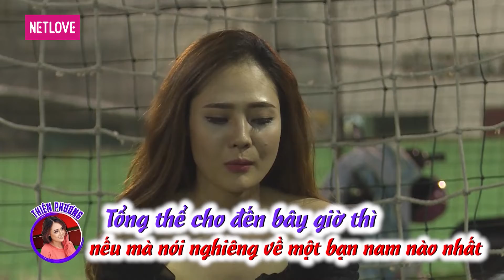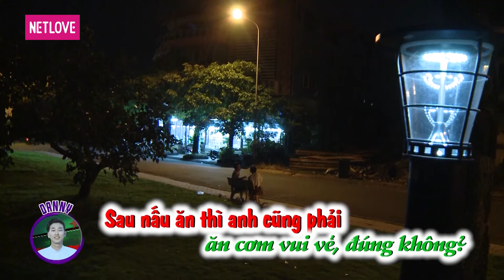Ngôi Nhà Chung | Love House - Mùa 4 - Tập 09: Suy nghĩ trong em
GIỚI THIỆU CHƯƠNG TRÌNH:
Ngôi Nhà Chung | Love House là chương trình truyền hình thực tế với đề tài tình yêu kể về câu chuyện xung quanh cuộc sống – tình cảm của 8 thành viên (4 nam – 4 nữ) độc thân, họ sẽ cùng chung sống trong một ngôi nhà trong thời gian từ 10 – 15 ngày. Chương trình xoay quanh mối quan hệ tình cảm nảy sinh trong quá trình các thành viên sinh hoạt, chung sống, tham gia các hoạt động thường ngày cùng nhau.
Ngôi Nhà Chung | Love House - Mùa 4 sau thời gian dài chuẩn bị đã sẵn sàng chào đón các thành viên mới. Những lá thư mời đã được gửi đi. Các thành viên của mùa 4, họ là ai?

Giới thiệu các thành viên mùa 4:
1. Trần Duy Phước (Ryo) - 25 tuổi - Ca sĩ nhạc rock, kinh doanh nhạc cụ
2. Kim MinSung (Danny) - 30 tuổi - Nhân viên văn phòng
3. Tuấn Khương - 23 tuổi - Ca sĩ
4. Trần Lợi - 27 tuổi - Võ sĩ boxing
5. Huỳnh Thi - 25 tuổi - Giáo viên dạy người mẫu nhí
6. Mai Minh Hiên - 21 tuổi - Sinh viên
7. Phạm Thái Thiên Phương - 27 tuổi - Biên tập viên
8. Ngô Thị Thu Hà - 24 tuổi - Giao dịch viên ngân hàng